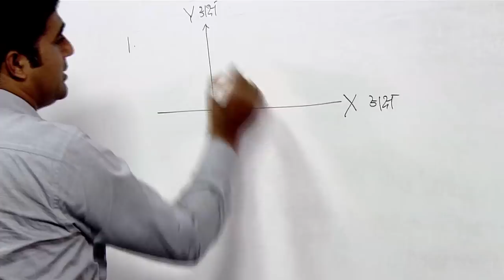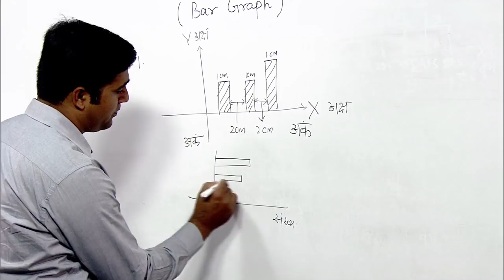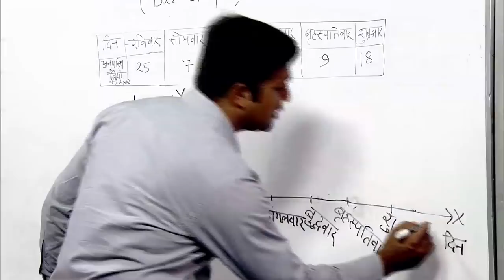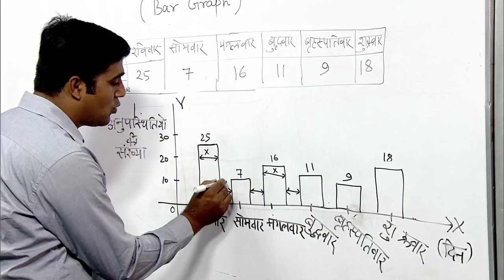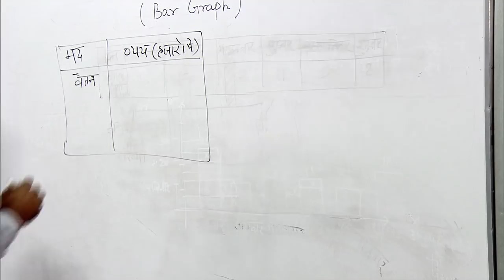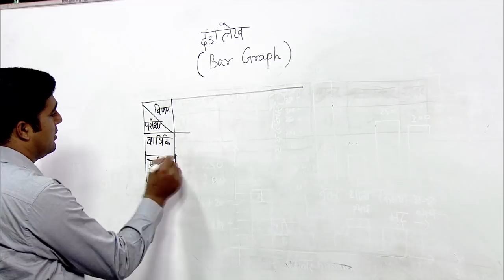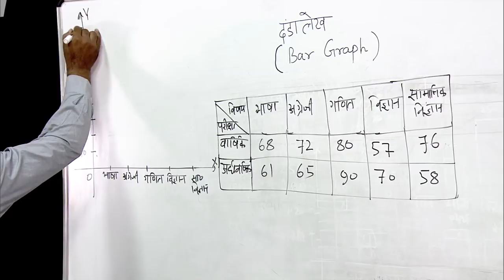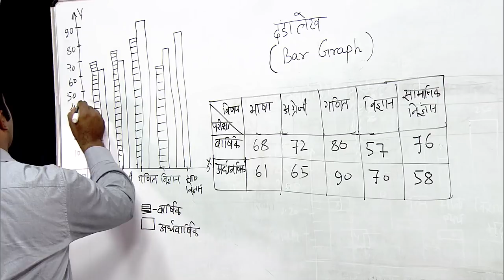Danda Lekh (Bar Graph)